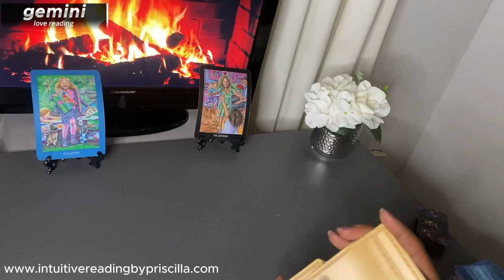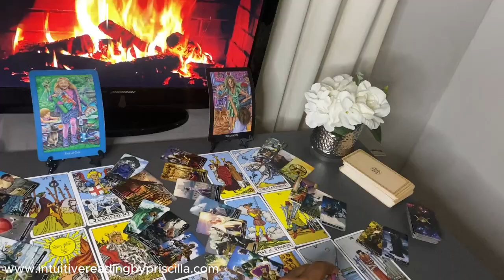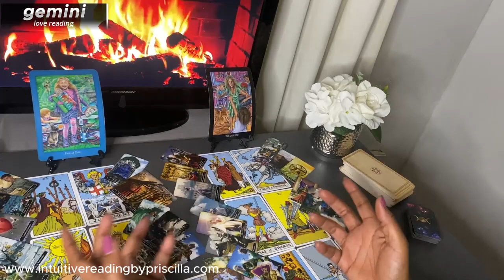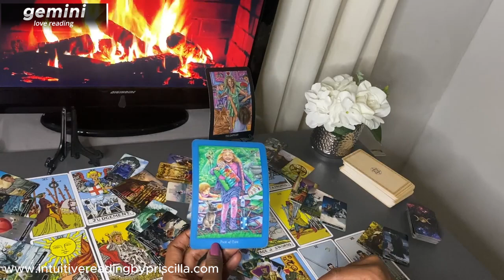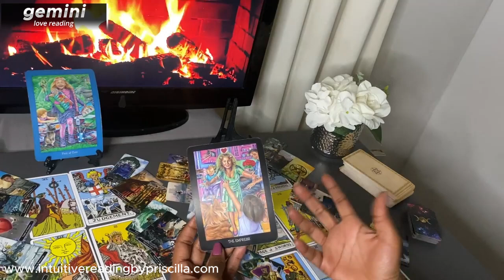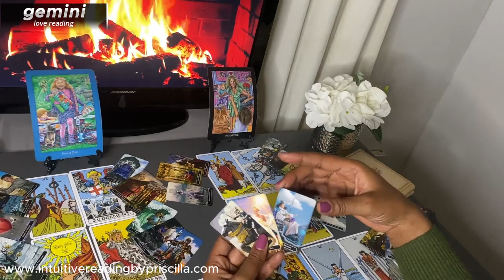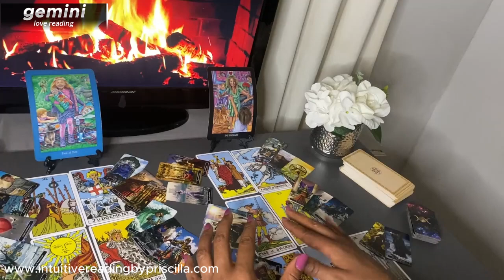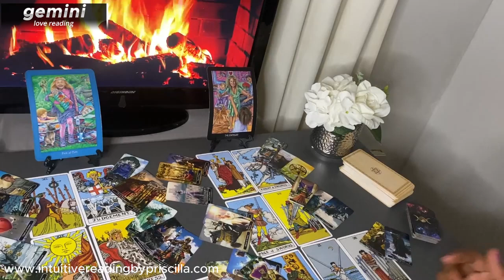GEMINI ❤️ TRUST Your INTUITION BecauseIt's Never Wrong..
👉🏾1:02  START of Scorpio Love Tarot Reading

Monday Scorpio/Aquarius
Tuesday Gemini/Libra
Wednesday Pisces/Capricorn
Thursday Cancer/Virgo
Friday Sagittarius/Taurus
Saturday Leo/Aries